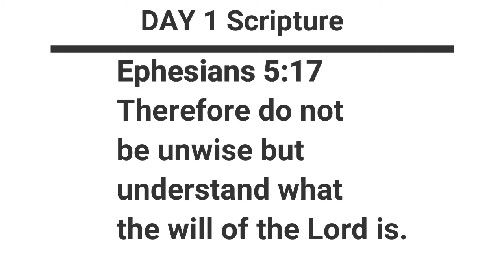Doing the will of ABBA | Day 1